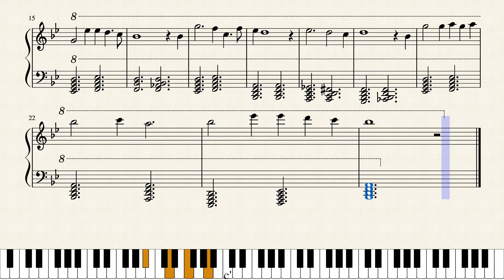Misty Reeds [DEMO VERSION]